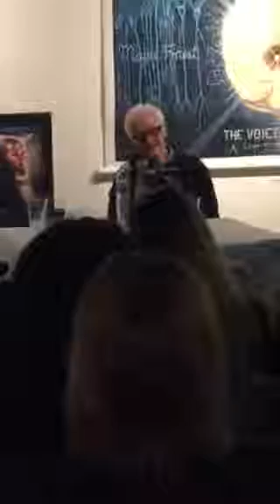Michael Gruskoff at Soap Plant/Wacko Pt. 2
Producer Michael Gruskoff speaks at Soap Plant/Wacko.